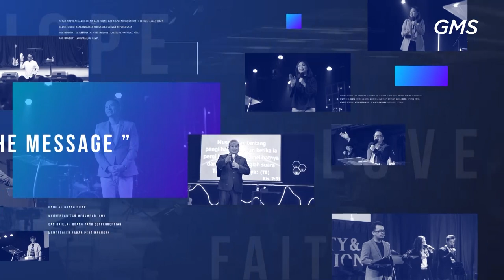GMS Solo - Pertandingan Iman - Pdm Anton Handoko